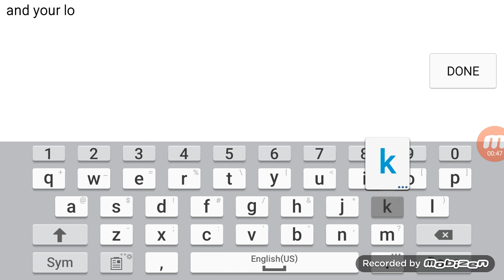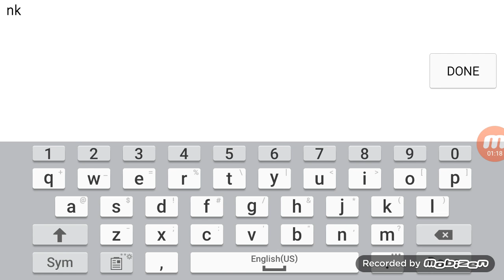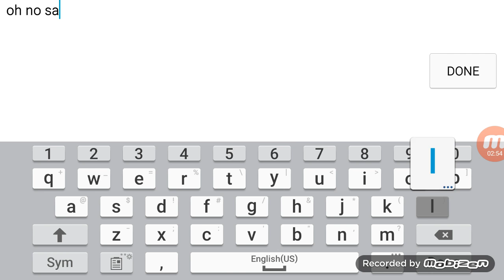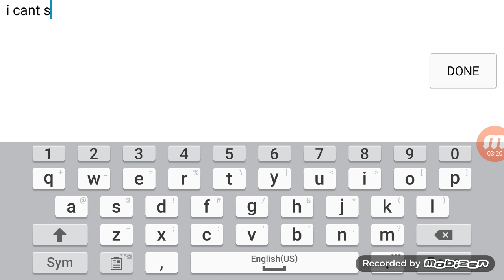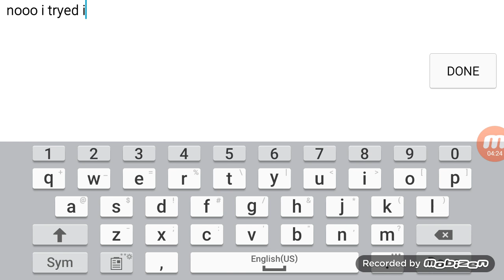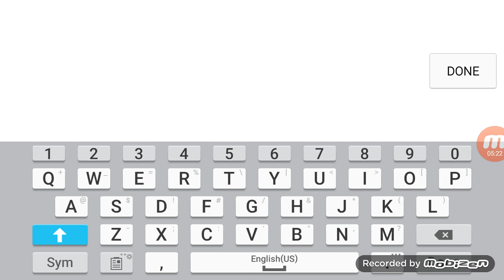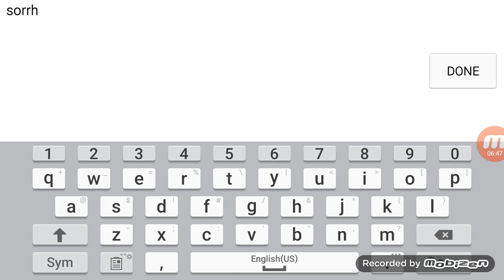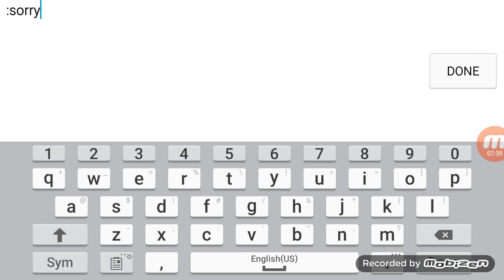The hunt for Sally the acorn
We looked for Sally sadly no sally